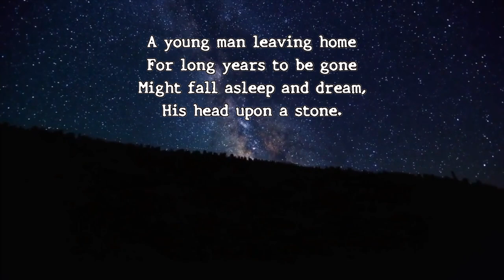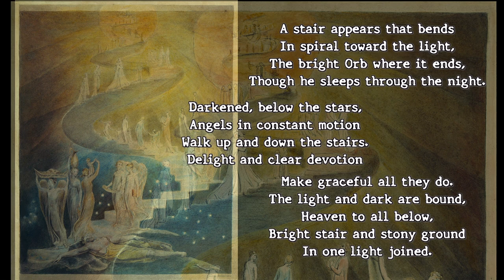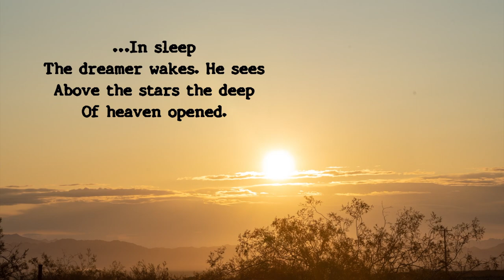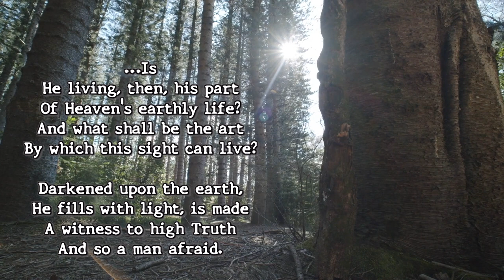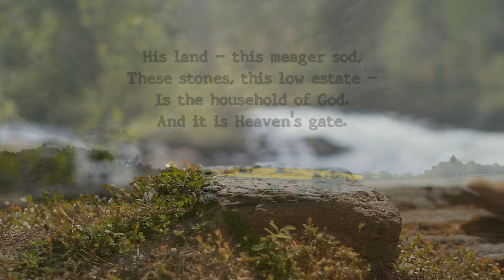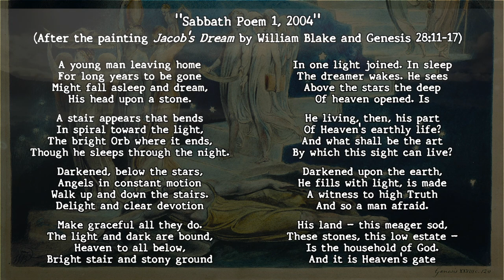My Favorite Ekphrastic Poem (feat. William Blake and Wendell Berry)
Poetry analysis, from an English teacher!

Ekphrasitic poetry, from the Greek “ekphrasis” (description), engages visual works of art through poetic language.  This video explores my favorite ekphrastic poem -- a 2004 selection from American poet Wendell Berry’s vast collection of spiritual, nature-oriented Sabbath Poems, which in Berry’s words, were written “in silence, in solitude, mainly out of doors.”   This poem was inspired by the watercolor painting Jacob’s Dream by the visionary English artist and poet William Blake, which depicts in a unique spiral stairway the famous Biblical story of Jacob’s ladder from Genesis 28.

Berry’s poem does much more than simply attempt to put the painting's images into words.  As I explain in this video essay, he engages this painting and scripture passage to “universalize” Jacob’s experience, urging us all to view our daily work and the ground beneath our feet with a sense of sacredness.

- Wendell Berry, “Christianity and the Survival of Creation” in Sex, Economy, Freedom, and Community: Eight Essays
- Wendell Berry, “Sabbath Poem 1, 2004 (After the painting Jacob’s Dream by William Blake and Genesis 28:11-17)” in This Day: Collected & New Sabbath Poems

Text of the poem:

A young man leaving home
For long years to be gone
Might fall asleep and dream,
His head upon a stone.

A stair appears that bends
In spiral toward the light,
The bright Orb where it ends,
Though he sleeps through the night.

Darkened, below the stars,
Angels in constant motion
Walk up and down the stairs.
Delight and clear devotion

Make graceful all they do.
The light and dark are bound,
Heaven to all below,
Bright stair and stony ground

In one light joined. In sleep
The dreamer wakes. He sees
Above the stars the deep
Of heaven opened. Is

He living, then, his part
Of Heaven’s earthly life?
And what shall be the art
By which this sight can live?

Darkened upon the earth,
He fills with light, is made
A witness to high Truth
And so a man afraid.

His land – this meager sod,
These stones, this low estate –
Is the household of God.
And it is Heaven’s gate

Tags - williamblake, wendellberry, poetryanalysis, poem analysis, analyzing poetry, literary analysis,. high school English, Christian poetry, Christian art, Bible, Biblical poetry